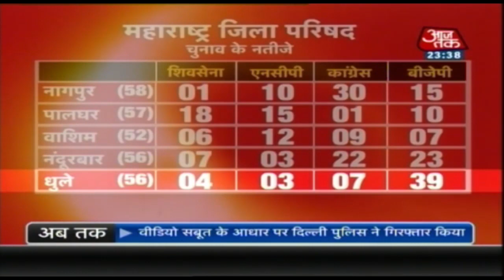महाराष्ट्र के जिला परिषद चुनाव में बीजेपी को झटका, संघ के गढ़ में हारी | Mumbai Metro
महाराष्ट्र में सरकार बनाने से चूकने के बाद बीजेपी को आज एक बार फिर बड़ा झटका लगा है. महाराष्ट्र के 6 जिलों के जिला परिषद चुनाव में पार्टी को 4 जगह करारी हार मिली. बीजेपी संघ के गढ़ नागपुर में भी जिला परिषद हाथ से गंवा बैठी. महाविकास आघाड़ी को 4 जगह जीत हासिल हुई है. देखें मुंबई मेट्रो.